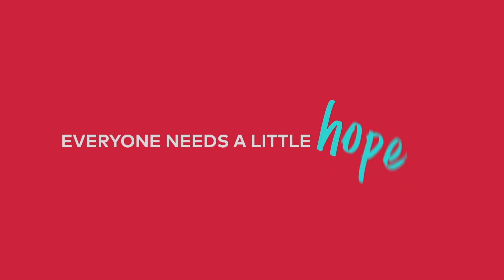Stars share some TLC to help KeepItRemote with DStv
The stars of TLC (Ch. 135) - are here to remind everyone that although we are apart we are not alone. With a little laugh, family, hope, heart, and, of course, TLC we can flatten the curve - together!

If you're looking for heart-warming, entertaining, interesting, surprising Reality-TV to ease your lockdown cabin-fever, TLC is the channel for you. With shows like; Say Yes to the Dress, Drag me Down the Aisle, 1000 LB sisters, you'll definitely be entertained and have a lot to talk about on that next group chat! TLC (Ch. 135)

Managing your DStv account has never been this easy. Download the DStv App for iOS + Android